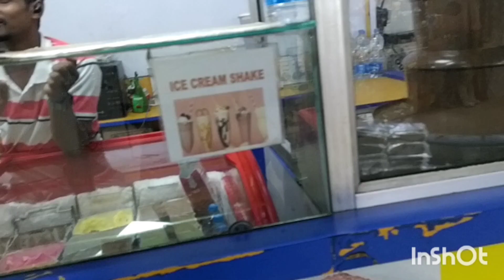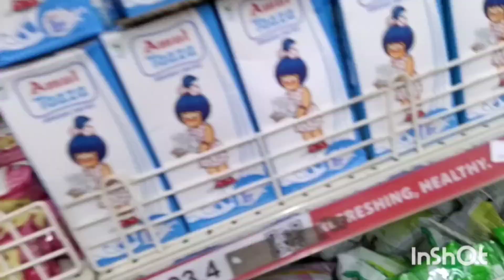PM Mall jamshedpur ka. YouTube video